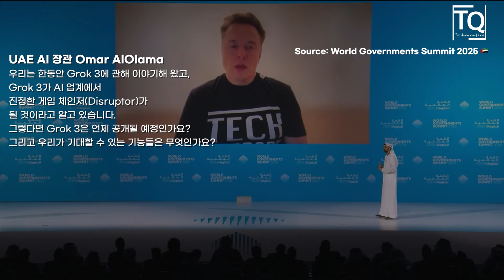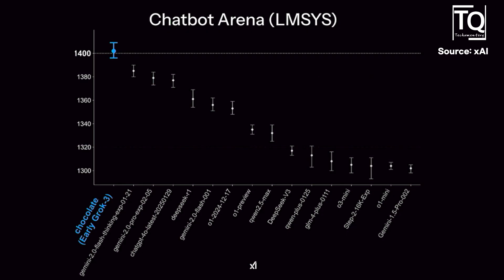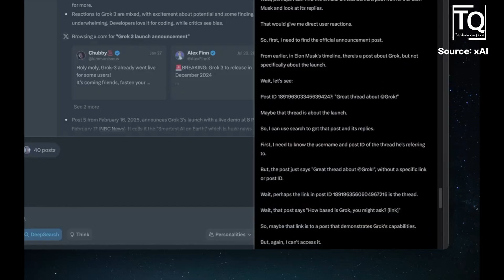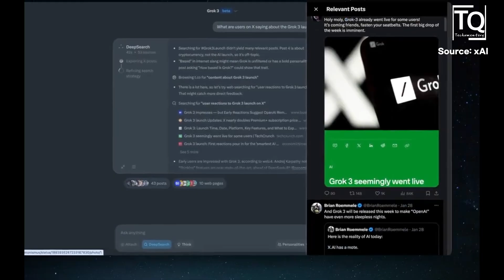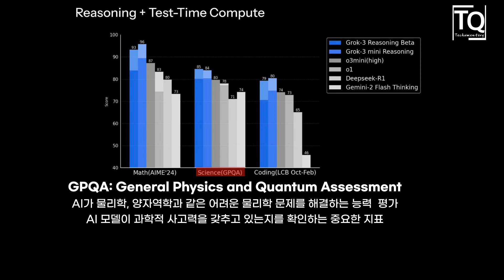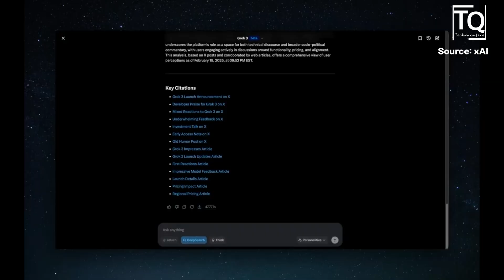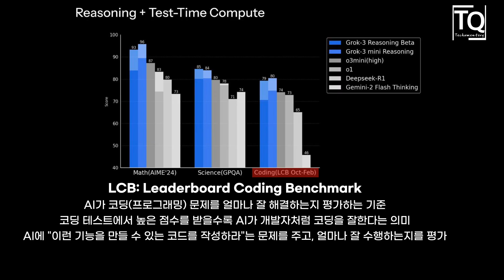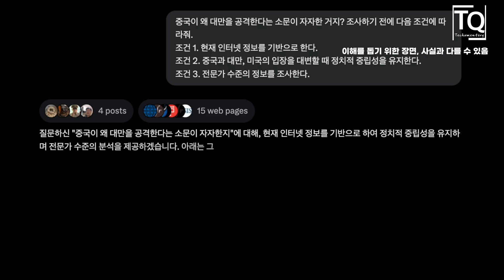일론 머스크는 왜 슈퍼컴퓨터 투자에 몰두하는 것일까?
세계에서 가장 똑똑한 Grok3의 탄생 배경은 무엇일까?

일론 머스크는 괴짜로 비치기도 하지만 현실은 세계 여러 리더가 미래를 구상할 때 찾는 업계 전문가입니다. 세계정부정상회의에 초정된 일론 머스크는 출시를 앞둔 Grok 3은 소름이 끼칠 정도로 똑똑하다면서 매우 강력한 추론 능력을 갖추고 있다고 답변했습니다.

Grok 3가 상상조차 못 했던 방식으로 문제를 해결하고,인간이 예상하지 못했던 해결책을 내놓고, 명확한 해결책이 보이지 않는 문제에도 기발한 답을 찾아낸다는 것이죠.

인간의 역량을 초월한 AI가 등장하려는 시대에 인간은 어떤 삶을 살아야 할까요? 실제로 Grok3를 사용해보고 깨달은 가치와 직업의 미래에 관한 우려를 소개합니다.
스스로 신이 되려는 인공지능이 등장한 것 같습니다.

영상 목차
AI Grok의 성격은 무엇일까? 0:27
세계에서 제일 똑똑한 AI의 탄생 배경 2:23
AGI에 가까워지는 Grok 4:33
xAI의 차별성 8:41